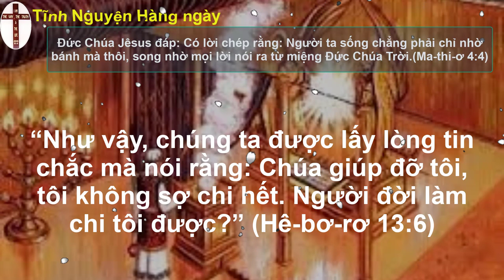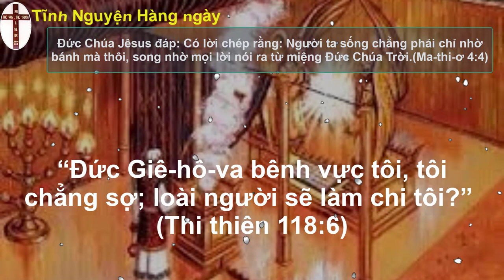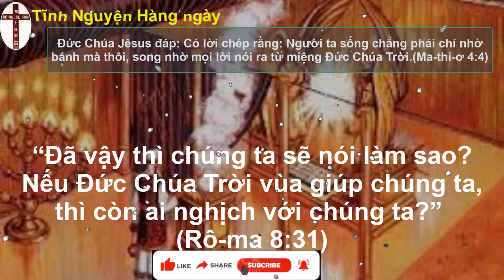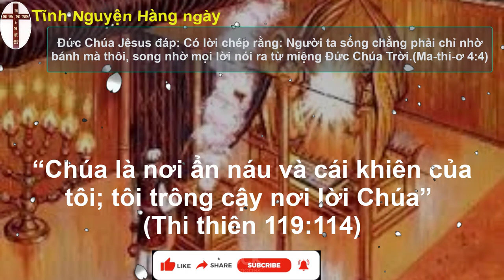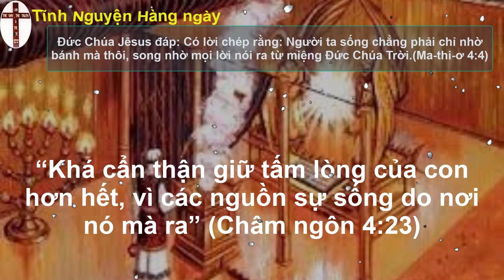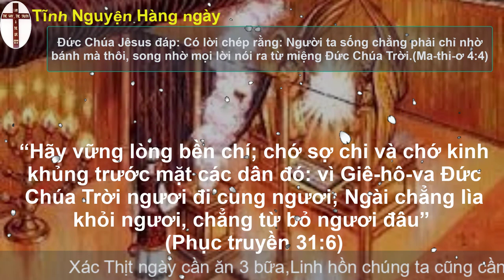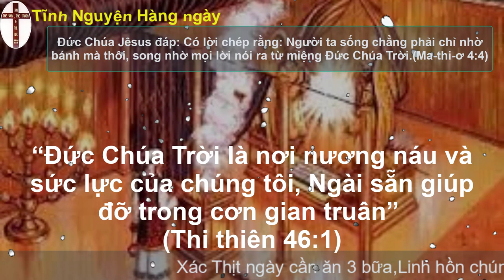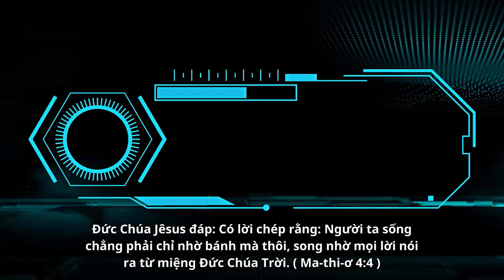Oneway Radio | Tĩnh Nguyện Hằng Ngày 15/07/2023 | Dưỡng Linh cơ Đốc